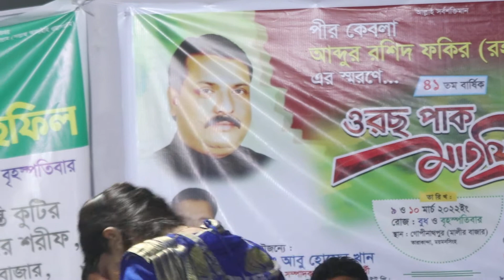ছোট লিপি সরকার বিচ্ছেদ গান 2023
হযরত মিডিয়া  হজরত মিডিয়া  hazrat media
     হযরত মিডিয়া একটি বাউল মিডিয়া বাউল গান দেখতে এখানে ভিজিট করুন
 হযরত সাউন্ড সিস্টেম
    হযরত  মিডিয়া প্রযোজনায়ঃ
                        হযরত আলী
                       ঠিকানাঃ- শম্ভুগজ মেইন রোড , ময়মনসিংহ মোবাইল

       বিশেষ সতর্কবাণী   এই গান কপি করে ইউটিউবে বা পেইজে আপলোড করবেন না
                                          হযরত মিডিয়া আপনার চ্যানেলের বিরুদ্দে ব্যবস্তা নিবে
হযরত মিডিয়া একটি বাউল মিডিয়া, অন লাইন চ্যানেল  এই চ্যানেলটি বাংলাদেশের সাংস্কৃতিক মান কে এগিয়ে নিতে সর্বদা সচেষ্ট প্রিয় দর্শক আপনাদের সহযোগিতা পেলে এই কাজটি করা আমাদের জন্য আরো অনেক বেশী সহজ হয়ে যাবে ।তাই আমাদের চ্যানেলটি অব্যশই সাবস্ক্রাইব করবেন, লাইক কমেন্ট করবেন  যারা এখনো সাবস্ক্রাইব করেননি দয়া করে সাবস্ক্রাইব করে বেল আইকন এ ক্লিক করে রাখুন
 একটি কথা মনে রাখবেন সবাই, সাস্ক্রাইব করলেই আমাদের নতুন নতুন ভিডিও পাবলিশ হওয়ার সাথে সাথেই আপনার কাছে নোটিফিকেশন চলে আসবে।  আমাদের সাথেই থাকুন
ধন্যবাদ সবাইকে।
  হযরত মিডিয়া imo
 পরিচালনায়- হযরত  আলী ({ হযরত সাউন্ড সিস্টেম })   হযরত মিডিয়া  HAZRAT Media
ধন্যবাদ